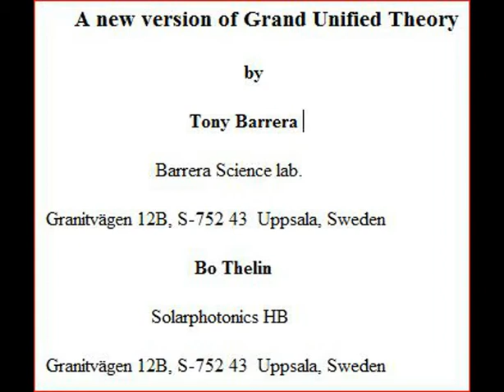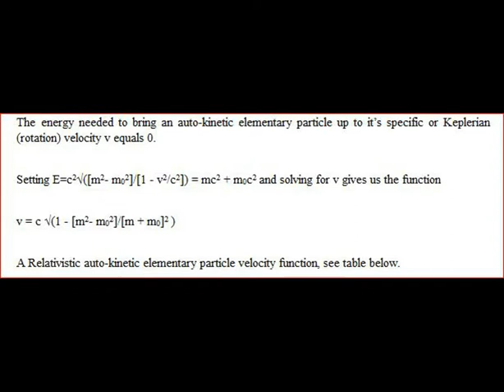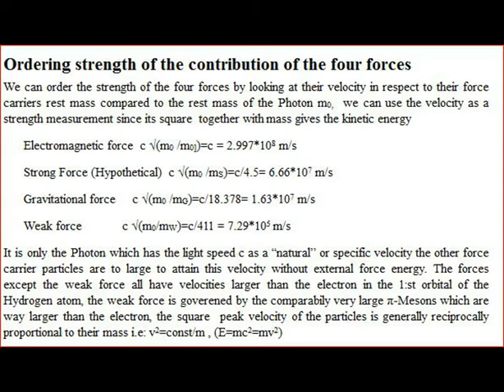The velocity of particles 2